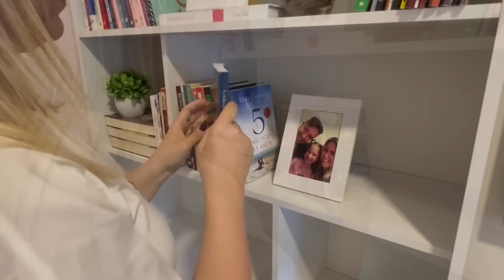Rotina calma para o seu dia como dona de casa | Enfrente as dificuldades do dia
Se você precisa de encorajamento, assiste o video até o final. A casa é muito importante. Não precisa ser ruim cuidar da casa.